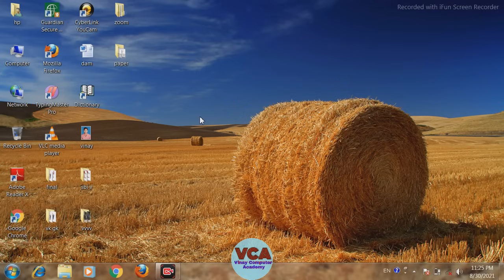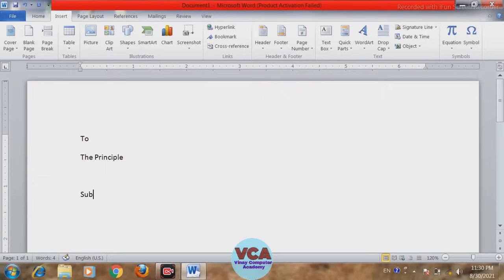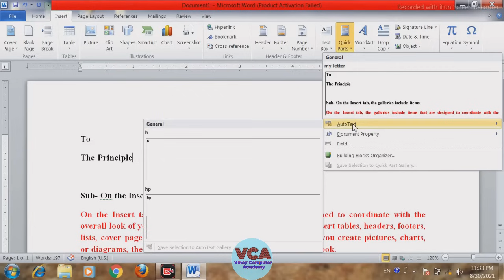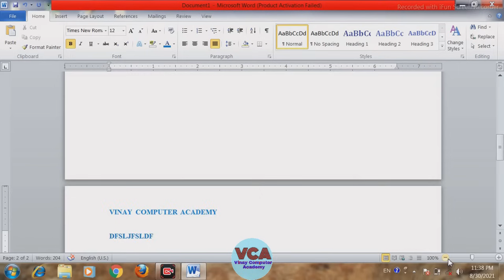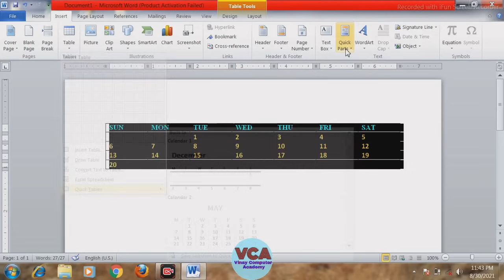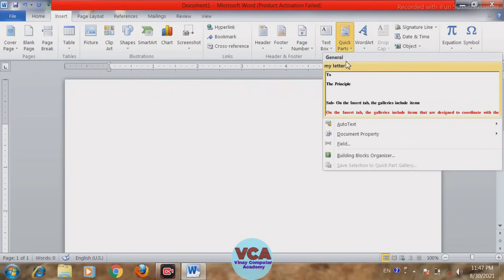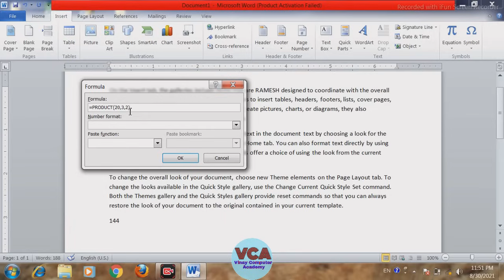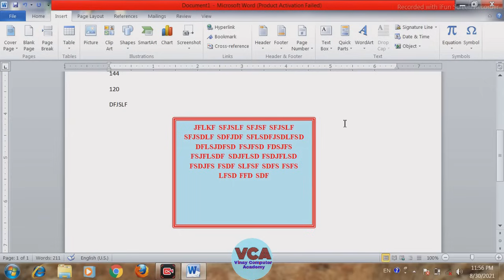MS Word-13| Insert tab| Text Box, Quick Parts| Tutorial for Brginners Basic to advance level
Watch Video on 1.75x speed😇

msword me text box aur quick parts ko hindi me sikhen,
msword ko basic se sikhen,
msword me text box, quick parts ko kaise use karte hain,
text box, quick parts kaise insert karte hain, mswordmequickpartskaisedaltehain,
text box, quick parts in msword,
एम यस वर्ड में टेक्स्ट बॉक्स और क्विक पार्ट्स को इन्सर्ट करना सीखें।
 एम यस वर्ड में टेक्स्ट बॉक्स और क्विक पार्ट्स को कैसे यूज़ करते हैं फुल डिटेल में सीखें।
How to insert text box, quick parts in document by using msword.

Is MS word tutorial me humne word ke sabhi tab ko detail me explain kiya hai ye Microsoft Word ka A to Z tutorial hai jisme

Home Tab,
Insert Tab,
File Tab,
Page Layout Tab,
Reference Tab,
Mailing Tab,
Review Tab
View Tab
ke sabhi options detail me bataye hain Aap is Tutorial ko dekhne ke baad Ms-Word 2007, Ms-Word 2010, Ms-Word 2013, Ms-Word 2016, ya ms-word 2019 kisi bhi version me asani se expertise kr skte h. 😇

FileTab HomeTab InsertTab PageLayout ab ReferenceTabMailingTab ReviewTabViewTab mswordacademy vinaycomputeracademy vinaycomputeracademymsword vcamsword mswordtutorial wordtutorial microsoftwordtutorial microsoftword msworheaderfooterpagenumber.